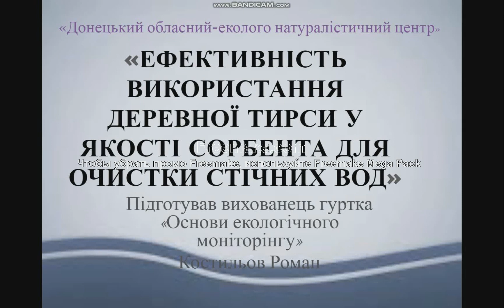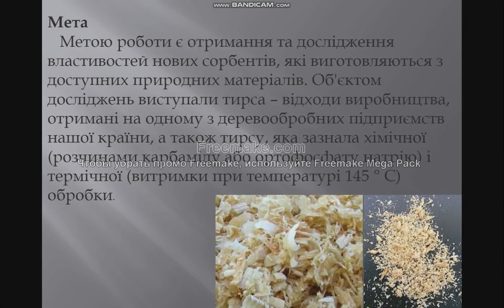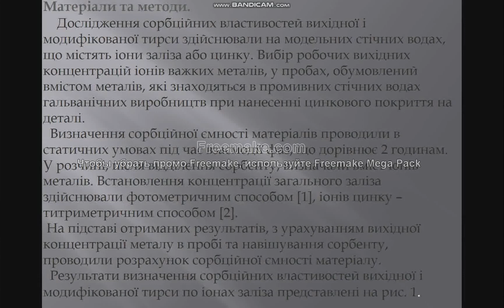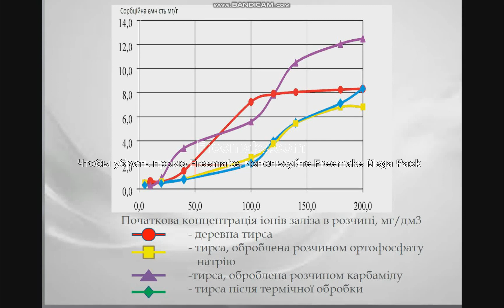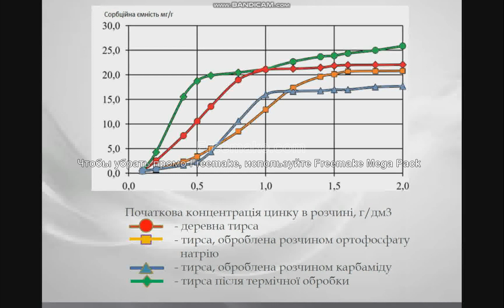Оцінка ефективності використання деревної тирси у якості сорбента для очистки стічних вод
Костильов Роман проєкт «Оцінка ефективності використання деревної тирси у якості сорбента для очистки стічних вод»

 Очищення стічних вод від іонів важких металів є однією з проблем,яка стоїть перед підприємствами, виробничий цикл яких передбачає утворення таких стоків. Найбільш гостро це завдання виникає перед промисловими об'єктами, які мають гальванічні виробництва.
Метою роботи є отримання та дослідження властивостей нових сорбентів, які виготовляються з доступних природних матеріалів. Об'єктом досліджень виступали тирса - відходи виробництва, отримані на одному з деревообробних підприємств нашого регіону, а також тирсу, яка оброблена розчинами карбаміду або ортофосфату натрію та пройшла термічне (витримка при температурі 145 ° С) навантаження.
Отримані результати дозволяють рекомендувати використання деревної тирси у якості сорбента для доочищення вод від іонів важких металів після реагентного та електрохімічного очищення стічних вод гальванічних виробництв.

Шубчинський Василь Дмитрович - завідувач відділу екології та природоохоронної роботи Донецького обласного еколого-натуралістичного центру

Проєкт надано на Всеукраїнський екологічний хакатон «X REALITY ECOLOGICAL HACK – 2022» (Eco-Hackathon) за темою «Інноваційні технологічні рішення для підвищення ефективності екологізації лісогосподарського виробництва України».